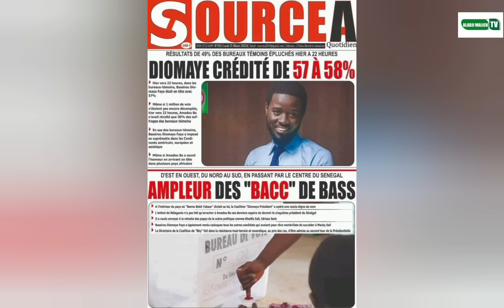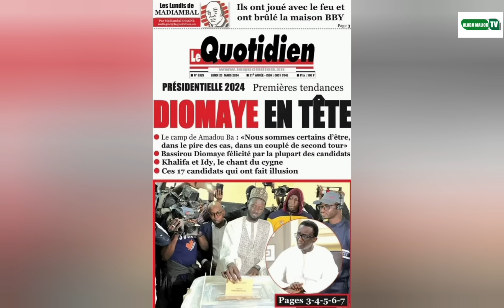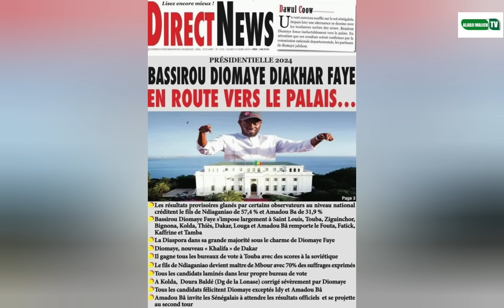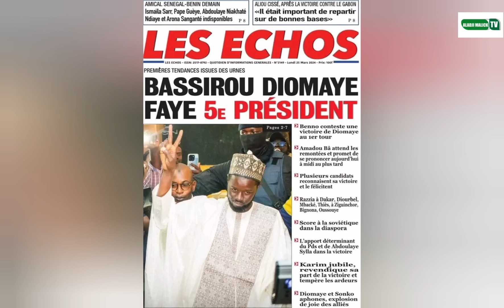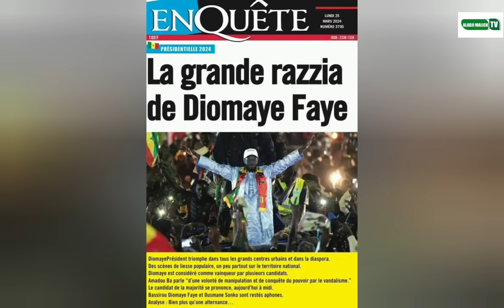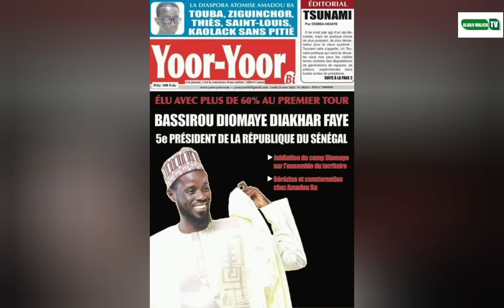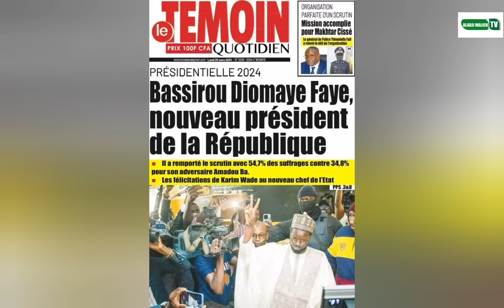bassirou diomay Faye 5e président avec une large victoire salon toute la presse